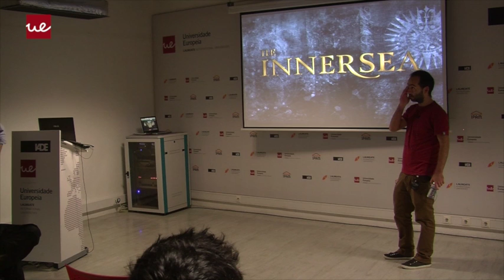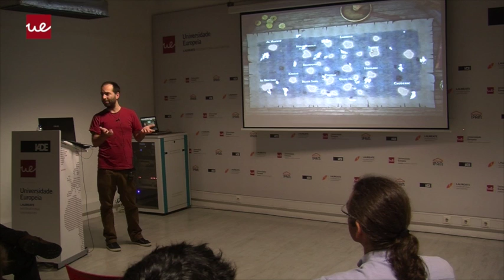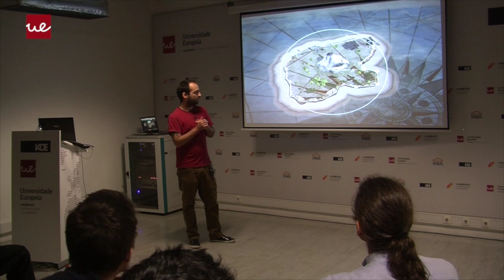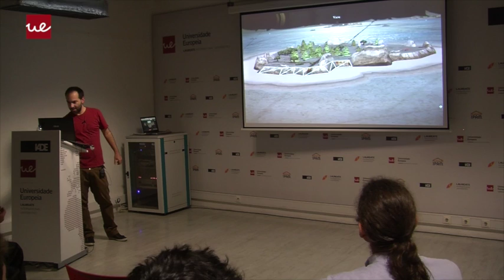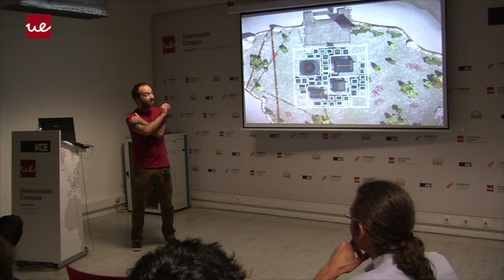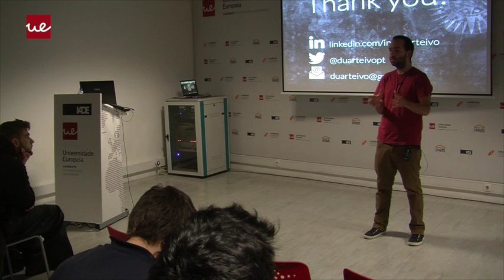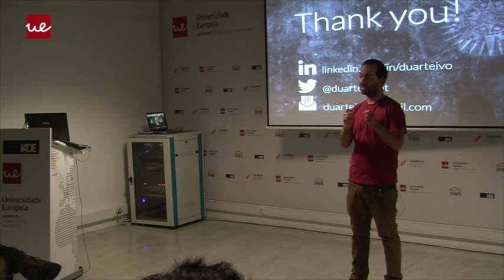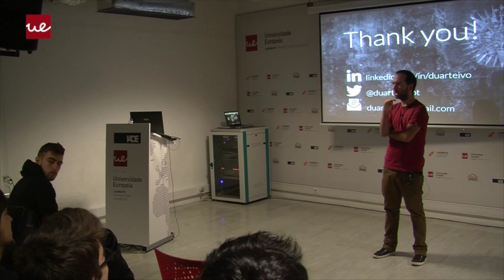Procedural generation in The Inner Sea, Ivo Duarte (2016-04-04 19:00)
First talk of The Art and Craft of Game Programming, part of the Creative Talks of ETAC (Universidade Europeia) and IADE-U.

"The Inner Sea is being developed by a very small team, we had to come up with ways to generate the world map without consuming all our art budget. Enter procedural generation and a bit of creativity to the rescue!"

Ivo Duarte: After having worked for years as a programmer in multiple studios, across different countries, Ivo Duarte finally decided to go indie. The last gig he was on was at Ubisoft Massive working on Tom Clancy’s The Division, before that he was involved in several titles including Jambo! Safari, Kung Fu Panda 2: Be the master and Sacred Citadel. He's now dedicated to The Inner Sea's development.